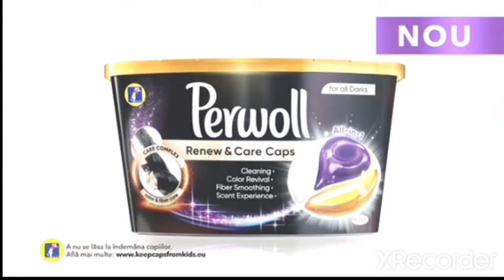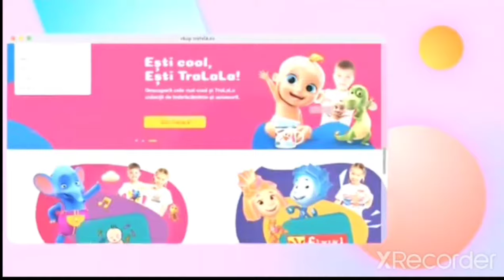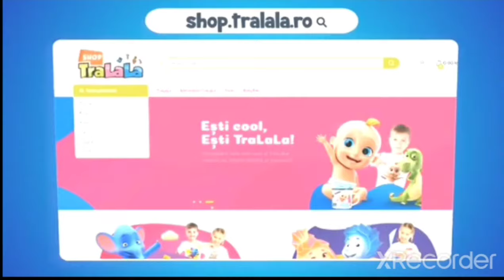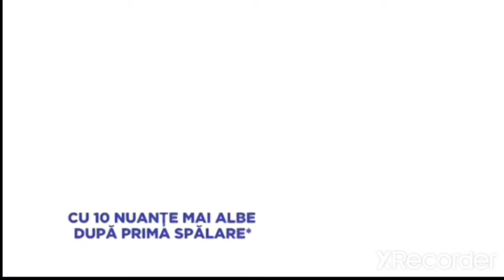Reclame și promo TraLaLa